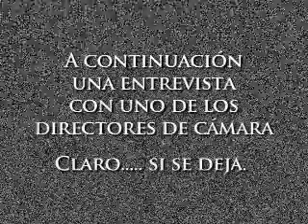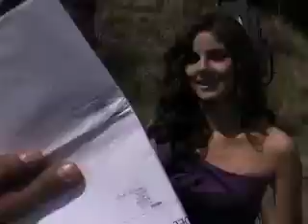La Fuerza del destino Un día de llamado 2º Parte.mov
Carla Cardona entrevista a Delia Casanova y Alex Alvarez de La Fuerza del Destino, la nueva telenovela de Rosy Ocampo.